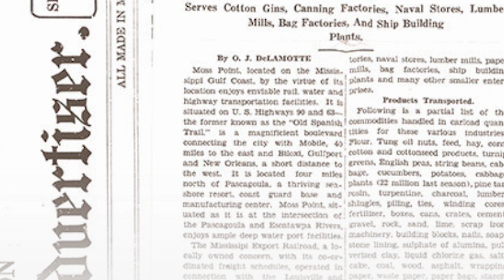A short-line railroad with a far reach